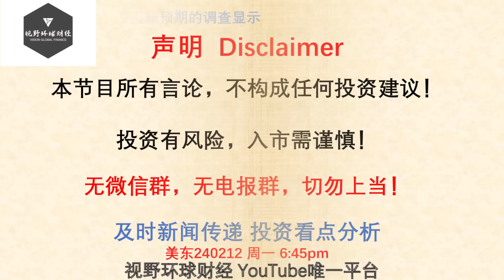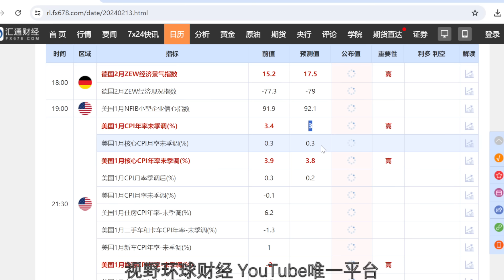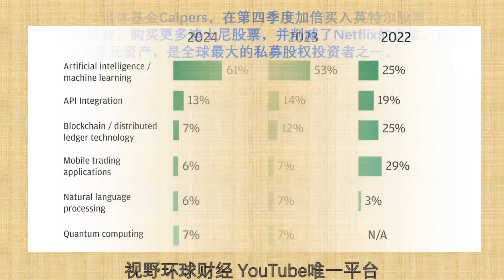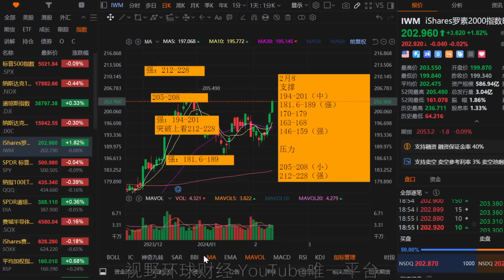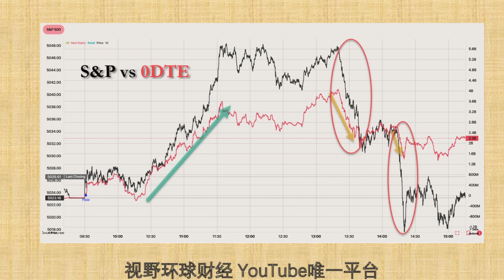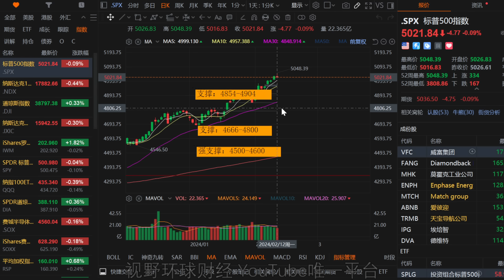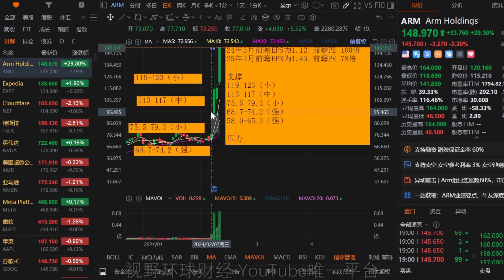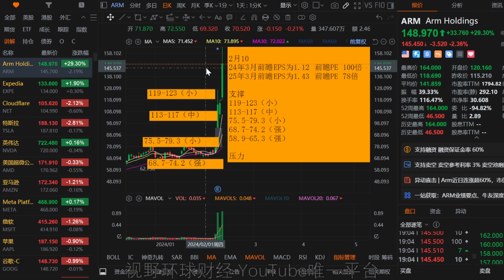美股 ARM，不是轧空，注意这个日期！大盘还能乐呵一周！美国最大养老金加仓NVDA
【更新频率】